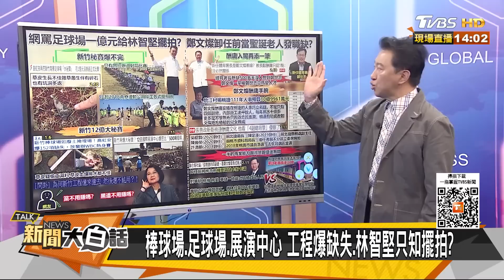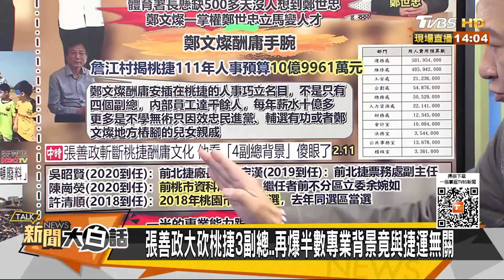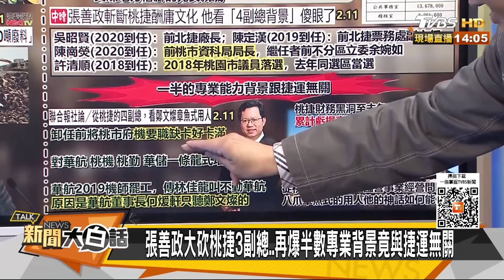高虹安又親爆新竹1億大秘寶 林智堅拍足球美照不能比賽 新聞大白話@tvbstalk 20230211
本集來賓：康仁俊、徐巧芯、施正鋒